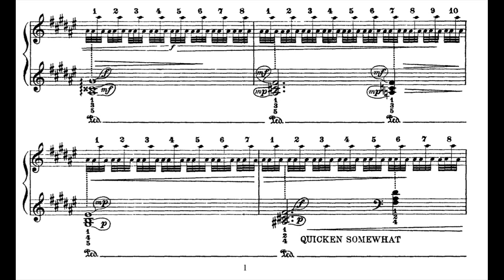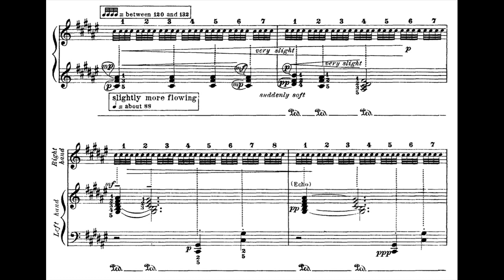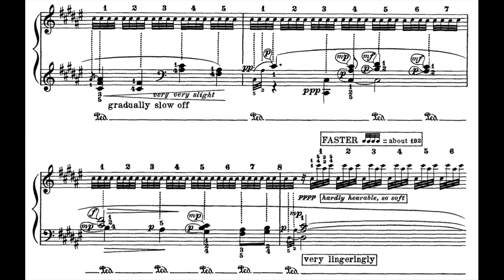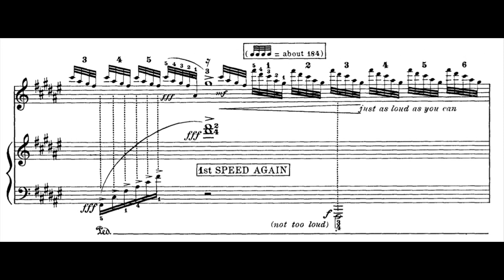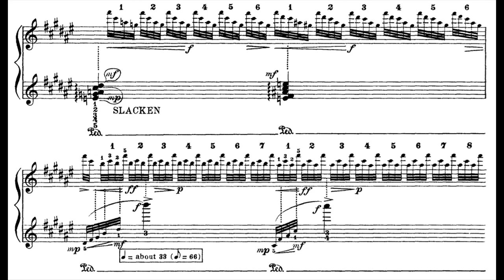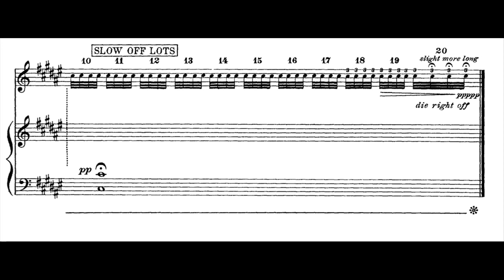Percy Grainger - Lullaby from "Tribute to Foster" (Piano)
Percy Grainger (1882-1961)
Lullaby from Tribute to Foster (1917) with score

Penelope Thwaites (piano)